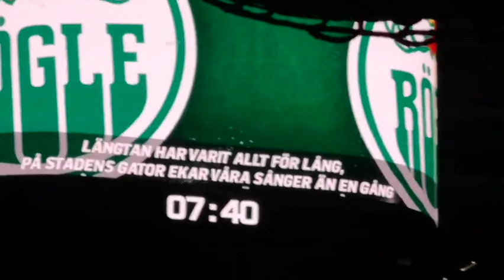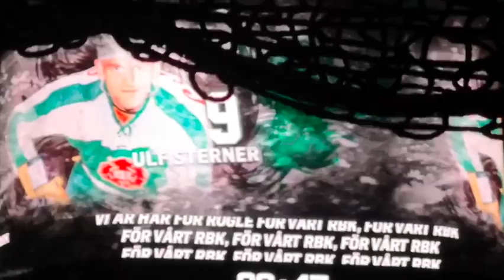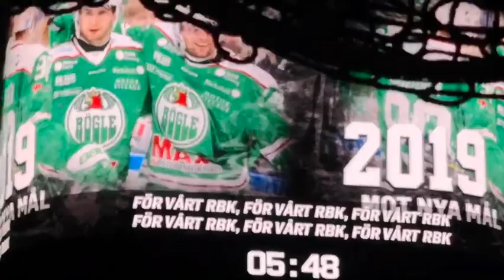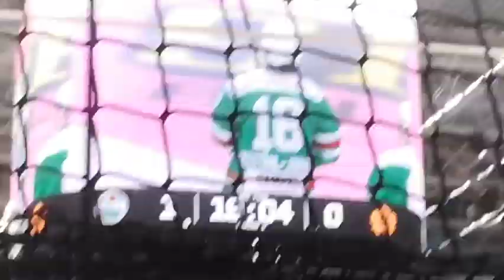SKELEFTEÅ HAR INGEN CHANS NÄR BRISTEDT SÄNKER DEM: RÖGLE BK VS SKELEFTEÅ AIK